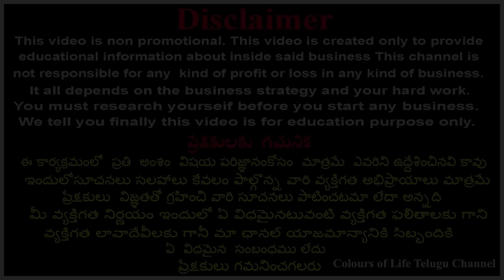పండుగ షాపింగ్ మొదలైంది |Festival Shopping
Address :
SAHITHA STUDIO
Chennai shoping mall opposite road
Road no 1
Thyagaraya nagar
Plot no 21
As Rao nagar

SAHITHA STUDIO,
KPHB,